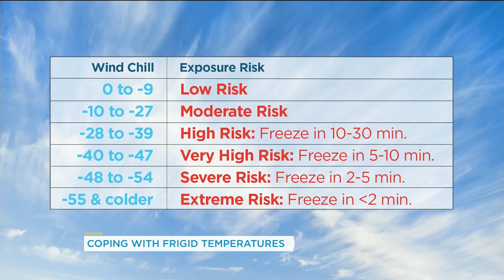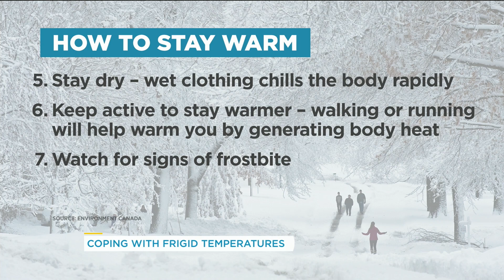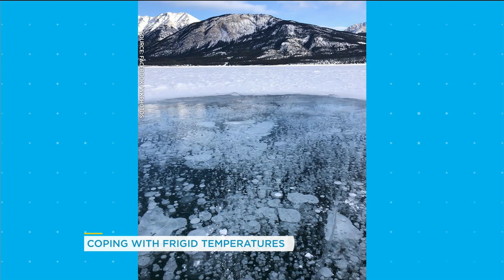Seven tips to help cope with cold temperatures | Your Morning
There are obvious ways to cope with frigid temperatures but some you might not be thinking about.